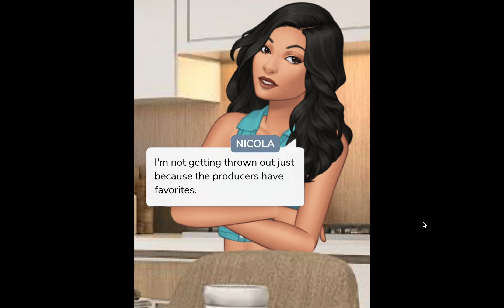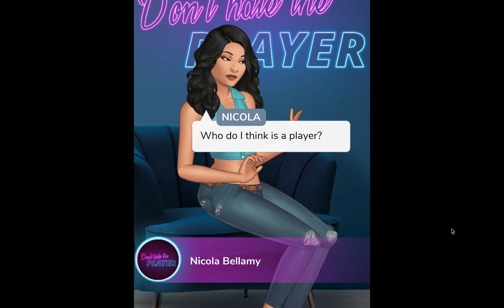Episode - Don't Hate The Player | #5 | Rumours | KJACKB